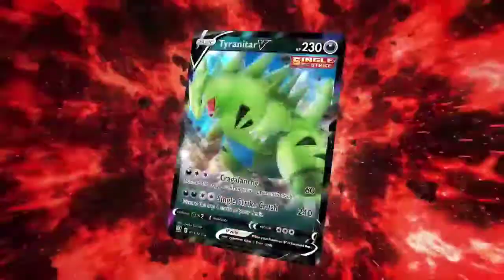Leon VS Alain | Incredible Pokemon Battle | Leon VS Alain Battle Review | I Am PokeCreator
Pokemon Secret of the jungle in hindi trailer

Pokemon Secret of the jungle in English trailer

Pokemon Journey Update In Hindi